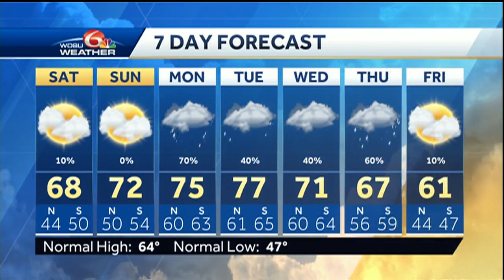Clouds increase, but nice parade weather this weekend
An isolated shower is possible Saturday morning.